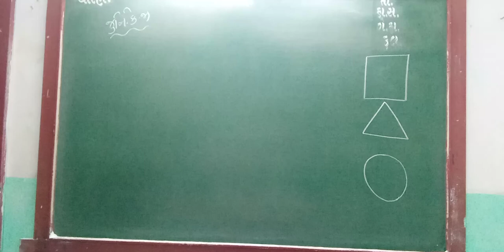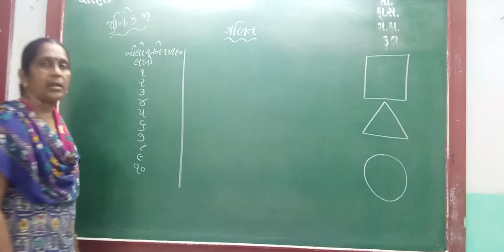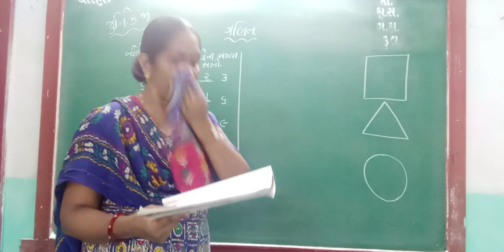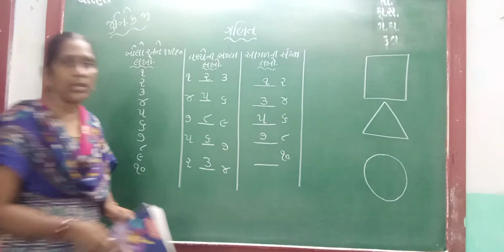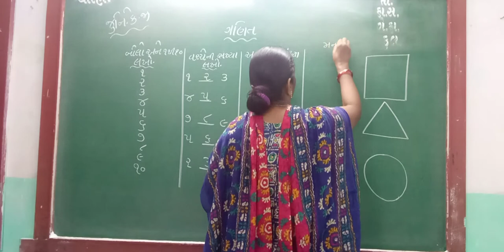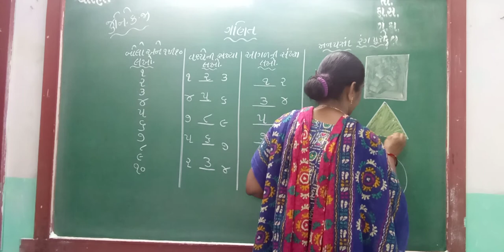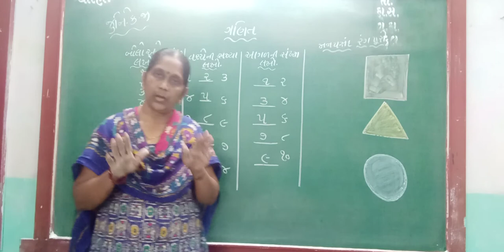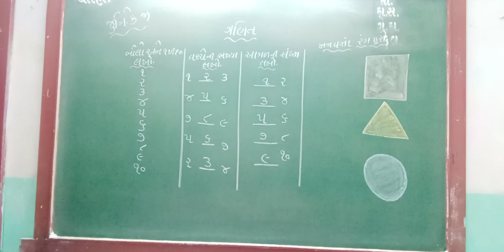GUJ MED STD JR KG SUB MATHS SWA POTHI REVI